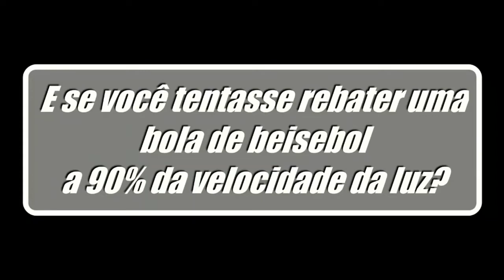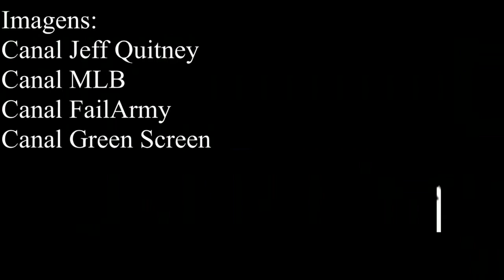E SE ...você rebatesse uma bola de Baseball lançada a 90% da Velocidade da Luz ?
O Ciência News experimenta um novo tipo de vídeo . Hipóteses pouco convencionais são explicadas com base em  conhecimentos científicos aplicáveis ao caso. Se gostarem, a idéia é que os inscritos no Canal possam escolher o tema a ser abordado neste tipo de vídeo, dentro das possibilidades deste humilde Canal ! Qual o seu "E SE..." ?

Créditos das animações green screen:
 GreenScreen Brasil